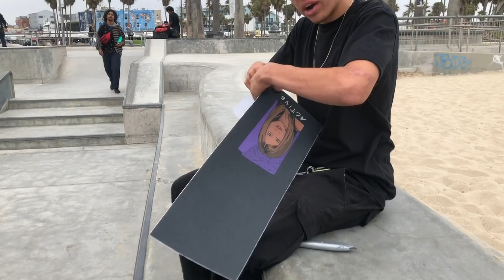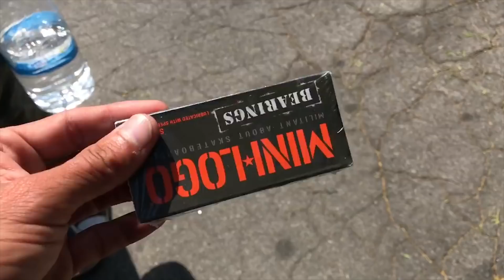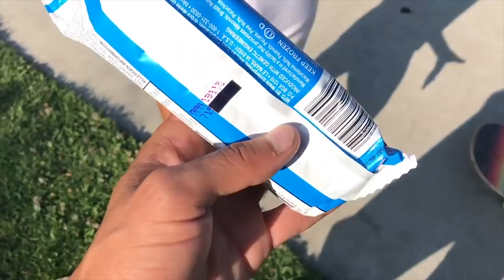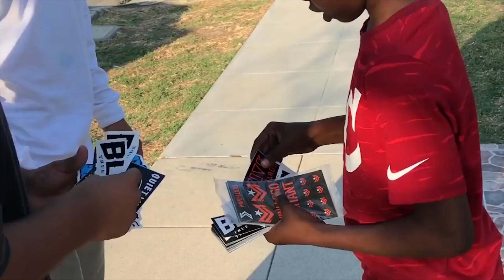SKATING CRAZY RAILS WITH MALIQUE SIMPSON !!! - NKA VIDS -